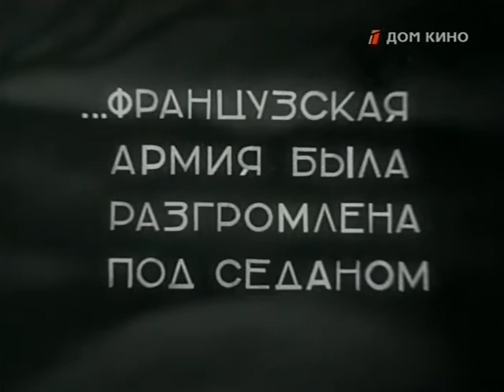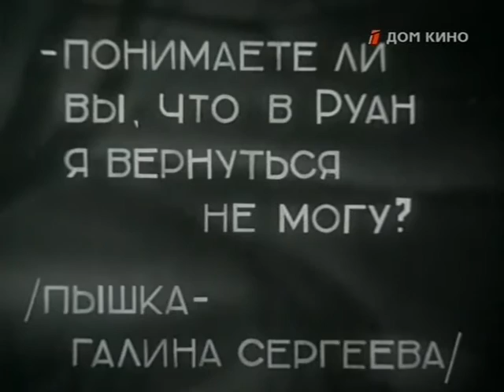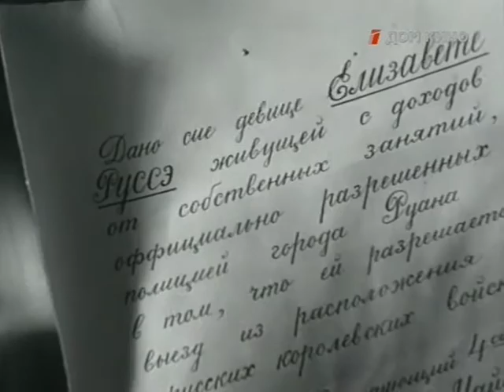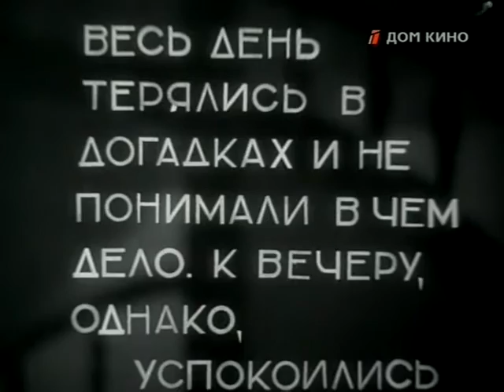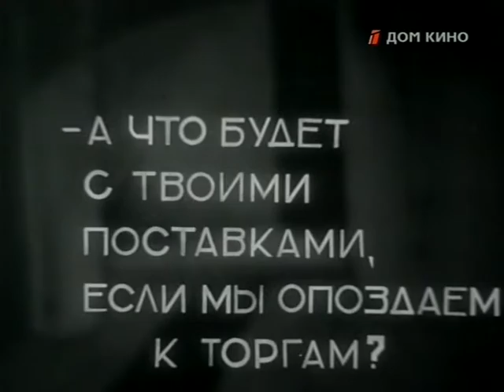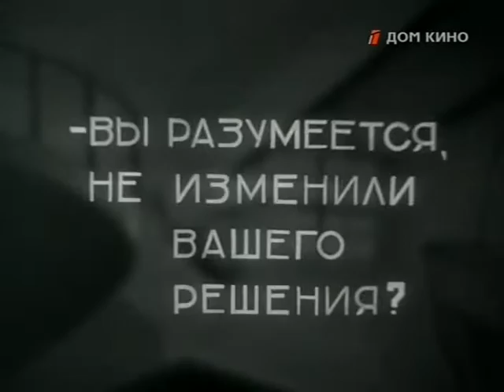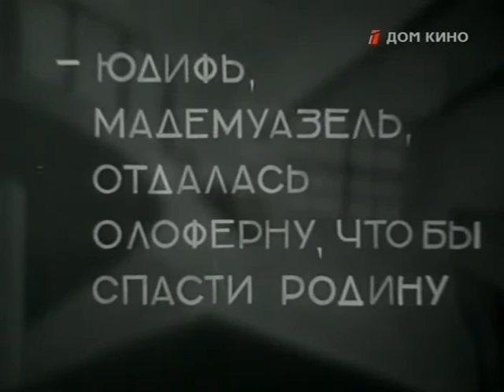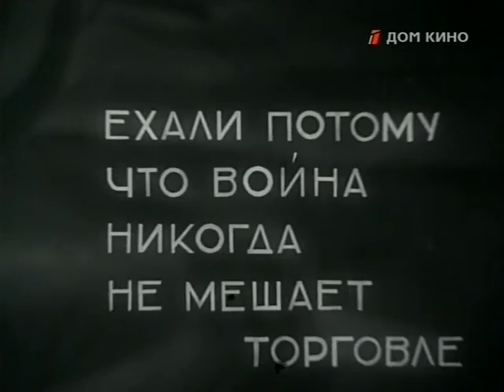Пышка - фильм первая роль Раневской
Действие происходит в XIX веке. Группа французских буржуа выезжает в дилижансе из оккупированного прусскими войсками Руана. Вместе с ними едет и одна привлекательная дама полусвета Елизавета Руссэ по прозвищу "Пышка" (Галина Сергеева). Единственный способ выбраться из зоны прусской оккупации - уговорить молодую и привлекательную даму удовлетворить похоть начальника жандармерии... . В «Пышке» Фаина Георгиевна Раневская сыграла свою первую роль в кино (Госпожа Луазо). После съемок в промерзших павильонах Мосфильма Раневская зареклась сниматься в кино, к счастью, не выполнив обещание. Картина получила Кубок Международного кинофестиваля в Венеции 1934. Фильм также с огромным успехом демонстрировался на родине Мопассана, во Франции